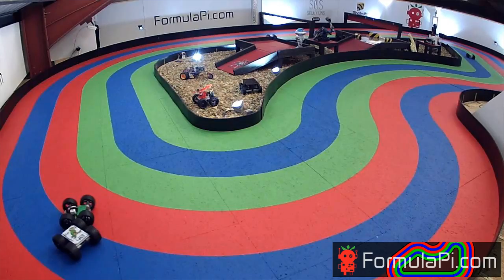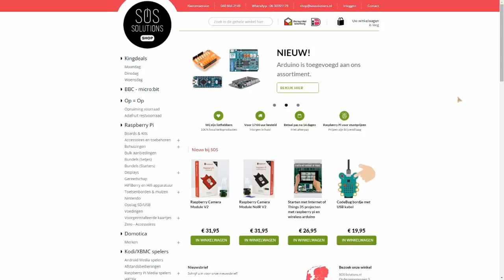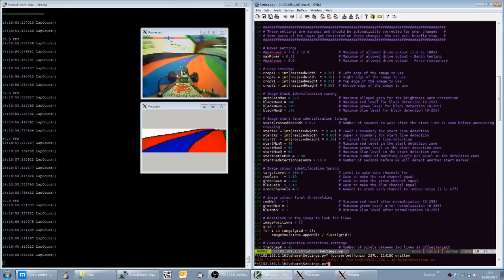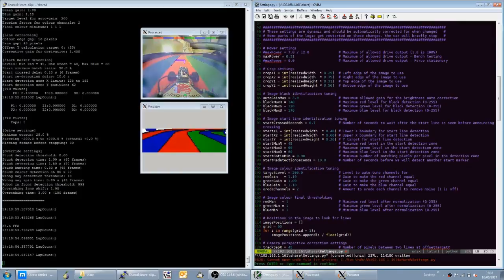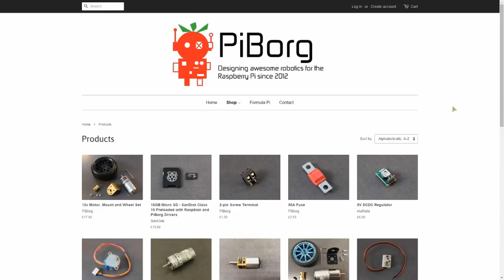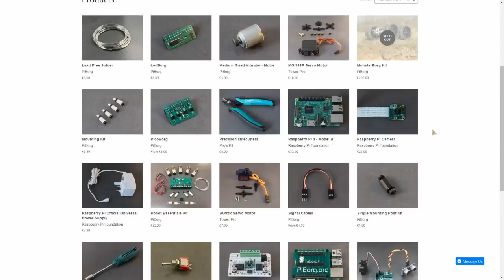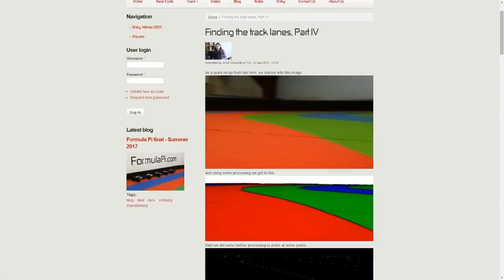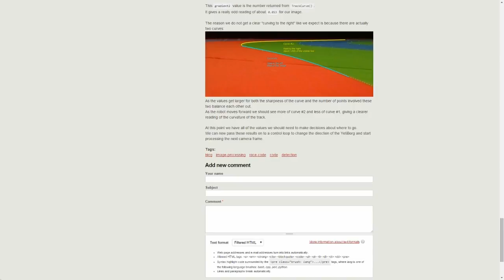Formula Pi Summer 2017 FINAL!!!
The final race of the 2017 season. Who will get the #1 spot and forever go down in the Formula Pi hall of fame?

Running order:
YetiBorg Final
49 SparkCC
40 Paxo Parrot
46 Les roues carrees
77 Autologic
71 B-Bot

MonsterBorg Final
22 RasPerras del Infierno
67 The I.T. Guy
27 iHAV5
74 lambda.p.racing
33 The Hayler-Goodalls